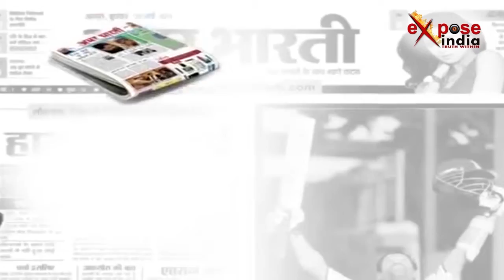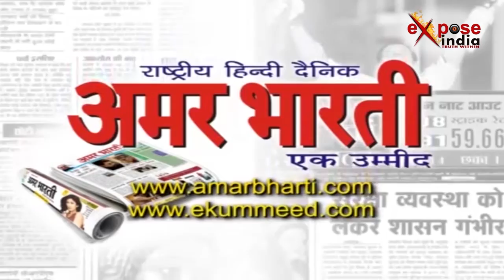जिसके नाम पर कर रहा था जालसाजी, जब उसी से हुआ सामना तो क्या हुआ, देखिए इस वीडियो में...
उत्तर प्रदेश के वाराणसी में क्राइम ब्रांच ने हाईकोर्ट सहित अन्य जगहों पर नियुक्ति कराने वाले हाई प्रोफाइल जालसाज का भांडाफोड़ा। दरअसल मामला वाराणसी के रोहनिया थाना क्षेत्र के अवलेशपुर इलाके में क्राइम ब्रांच ने हाई-प्रोफाइल जालसाज की धड़-पकड़ की है। मूलरूप से सोनभद्र का रहने वाला शमसुद्दीन खुद को एक कथिक क्राइम ब्यूरो का सदस्य बता रहा है और कई नियुक्ति भी करा चुका है। क्राइम ब्रांच को इसके पास से हाई कोर्ट का नियुक्ति पत्र,  कॉल लेटर,  हाई कोर्ट की मुहर और कंप्यूटर बरामद किया है। पुलिस के मुताबिक जालसाज ने करीबन दो दर्जन से ज्यादा लोगों को जालसाजी का शिकार बना लिया है।